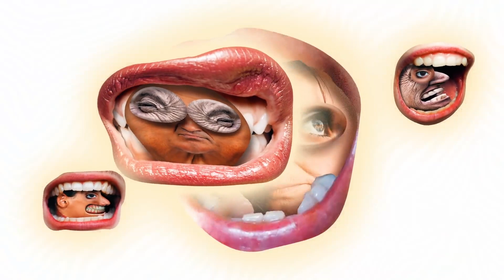The Residents - Voodoo Doll